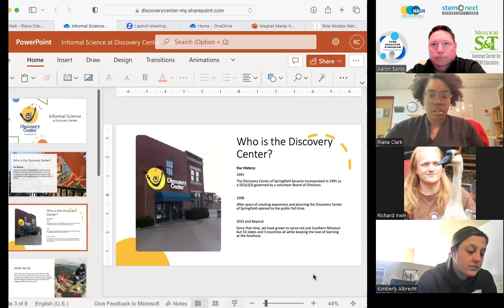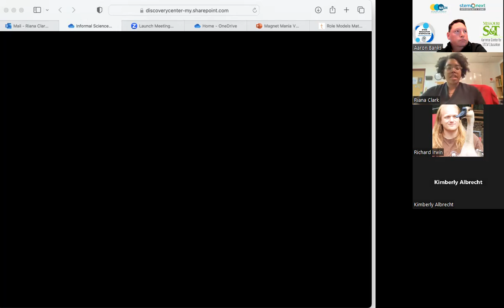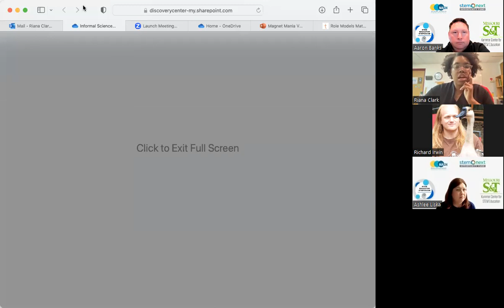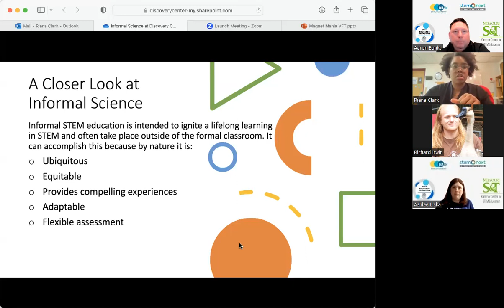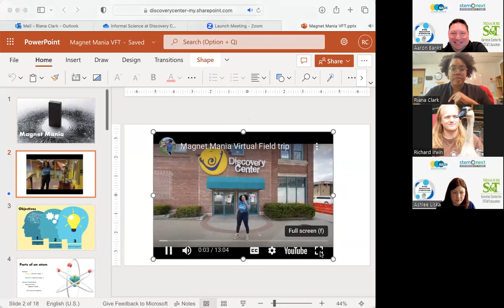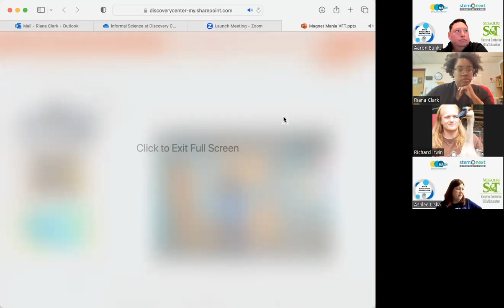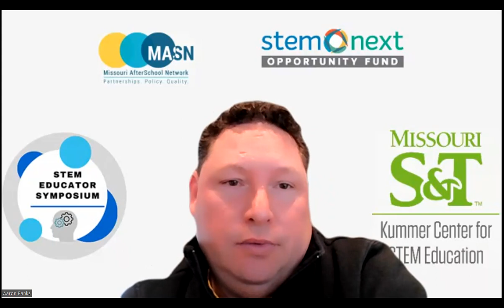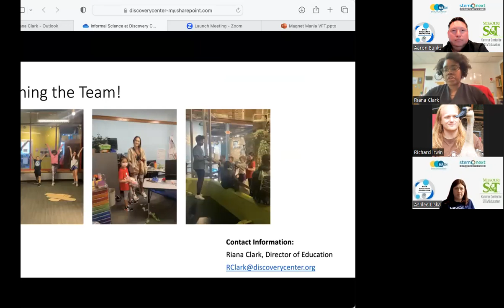Breakout Discovery Center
Sharing teaching resources available through the Discovery Center.